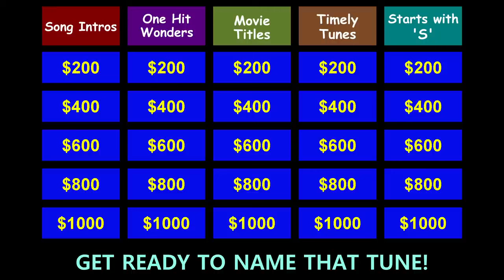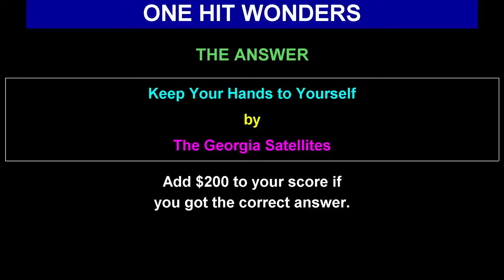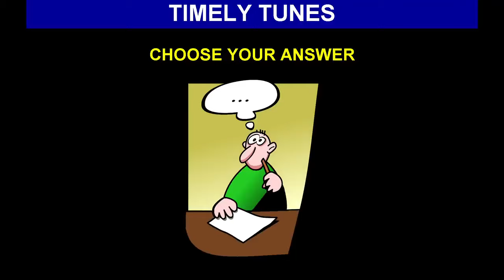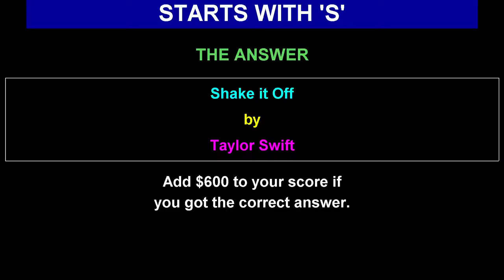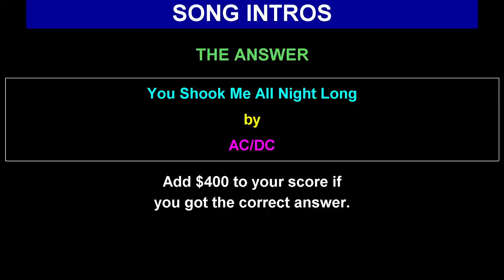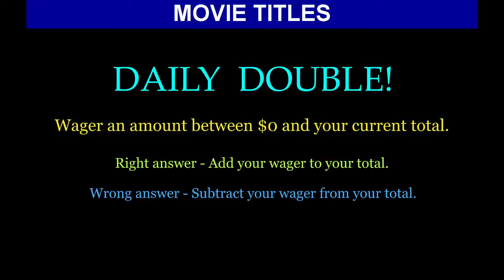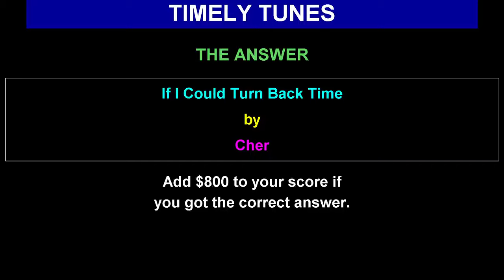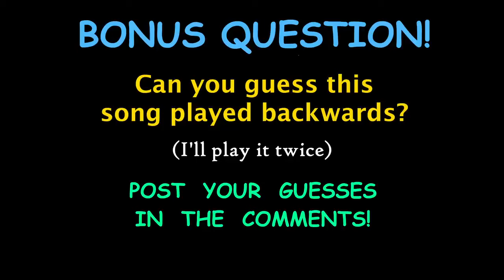the morgue plays Guess the Song #1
find more trivia videos at Madmartigan's Trivia